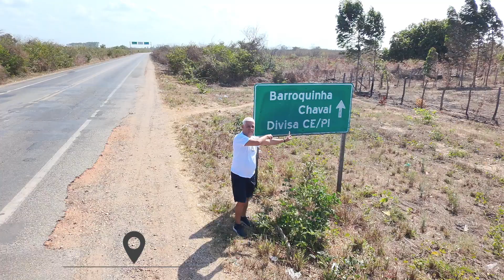Rota das Emoções - Drone na Viagem - Set/24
Levei meu DJI Neo na viagem para testar, pois, tinha comprado recentemente.
O Drone é bom, mas não arrisquei muitos voos na região devido a grande incidência de vento (superiores a 30 km/h e com rajadas de 50 km/h).

Fiz pequenos registros e poucos voos e podem notar como balança.

FiscalDaNatureza - Confira no Instagram! @fiscal_da_natura
OBS: Comentários desrespeitosos serão ocultados. Acreditamos que a internet é um ambiente onde as pessoas tem que aprender a fazer críticas construtivas com educação ao invés de fazer comentários com ataque, ódio e falta de educação.